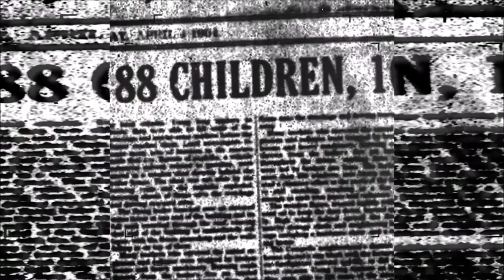IT Pennywise In Projector Movie Clip + Trailer TV Spot #4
★WARNING SPOILERS★
Rate if you enjoyed!

Ricegum Ricegum God Church Jake Paul

This is my review of the film and not an upload of the film in its entirety. The clips used are heavily edited and most of them narrated over top of, showing only amounts that are necessary for me to be able to make my points about the film.

the flash season 4 trailer
the flash iris dies
tanner fox tanner fox roast song chris pine minecraft
Avengers infinity war official trailer 1
avengers infinity war behind the scenes
avengers infinity war teaser
avengers infinity war trailer leak
the flash accelerated man
the flash all speedsters
the flash and iris
the flash bloopers
the flash barry and iris
the flash behind the scenes
the flash barry and caitlin
the flash best moments
the flash black flash
the flash barry dies
the flash barry sings
the flash bloopers season 3
the flash caitlin
the flash cartoon
the flash cause and effect
the flash combos injustice 2
the flash cast justice league movie
justice league release date justice league trailer the flash flashpoint movie dc comics stranger things stranger things comic con trailer stranger things season 2 trailer ready player one trailer san diego comic con trailer grant gustin melissa benoist
caity lotz wonder woman ezra miller flash
supergirl alex and maggie kiss
thor thor ragnorak trailer the walking dead game of thrones game of threones season 8 trailer game of thrones season 8 episode 1 game of thrones season 8 episode 2
thor trailer thor ragnorak comic con trailer chris hemsworth ricegum ricegum its everyday sis ricegum vevo ricegum music video ricegum god church music video sommer ray tanner fox faze rug faze rain jake paul vlogs jake paul songs jake paul disney channel
fidget spinner challenge
injustice 2 it movie trailer it movie